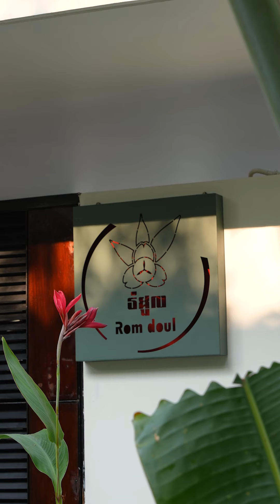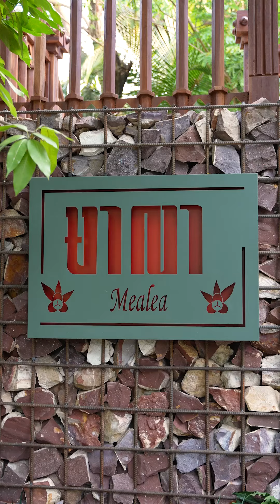ភោជនីយដ្ឋានម្ហូបខ្មែរនៅចំកណ្តាលក្រុងសៀមរាប មាលាវត្តបូព៌ | Mealea Watbo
ទៅសៀមរាបម្តងៗ ចង់រកកន្លែងហូបម្ហូបខ្មែរ ជាពិសេសម្ហូបអ្នកសៀមរាបដែលមានទីតាំងនៅក្នុងក្រុងមែនអត់? 🧐
អញ្ជឹងថ្ងៃនេះខ្ញុំសូមមកណែនាំមាលាវត្តបូព៌ ជាភោជនីយដ្ឋានថ្មីដែលមានទីតាំងនៅចំកណ្តាលក្រុងសៀមរាបតែម្តង! 🤩 ហេីយចង់ដឹងអត់ថានៅទីនោះមានអ្វីពិសេសខ្លះ តស់! ចូលមេីលវីដេអូនេះទាំងអស់គ្នា! 🥳
📣 ផេចហ្វេសបុក: Mealea Watbo - Siem Reap